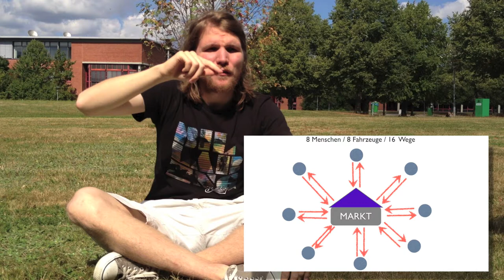Idee - Dezentrales digitales Einkaufen von Lebensmitteln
帕特里克 赫尔德
Patrick Held
Wendelhöfen 8
95445 Bayreuth